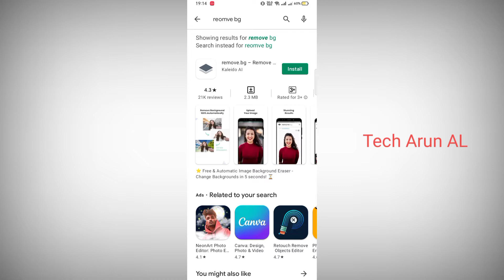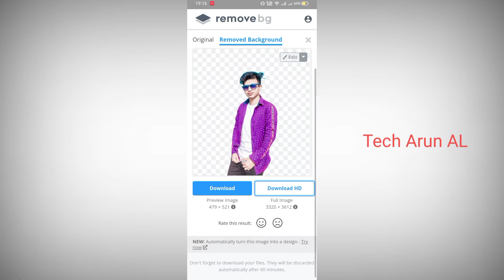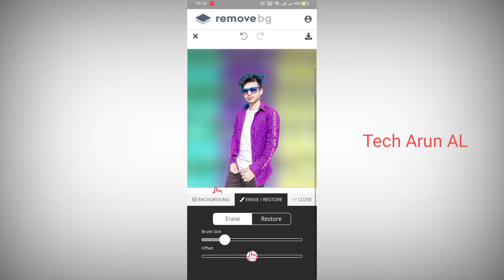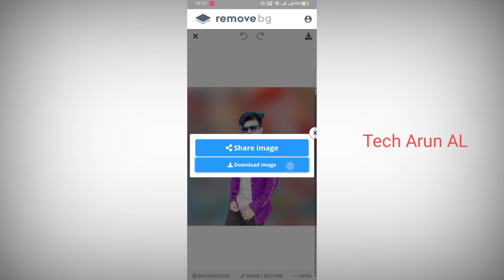remove bg app | how to remove bg app use | photo cut kaise kare | 1 second photo background change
Ami joto gulo video banaychi kono tate ( not promotion not sponsorship ) kori ni ami play store theke app review video kre sekhan theke video bania screen recording kre video banay remove bg app | how to remove bg app use | photo cut kaise kare | 1 second photo background change

cover topic :-
remove bg app
how to remove bg app use
photo cut kaise kare
1 second photo background change

Captions Time : -

0:00 - into
0:05 remove bg app | how to remove bg app use | photo cut kaise kare | 1 second photo background change

         like_comment_share__subscribe
subscribe_my_channel_like_share_commen